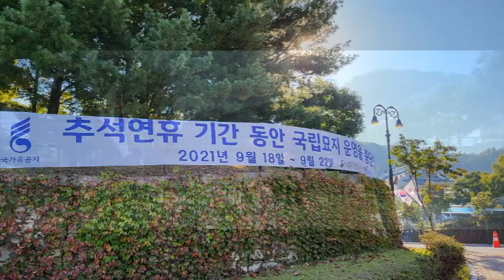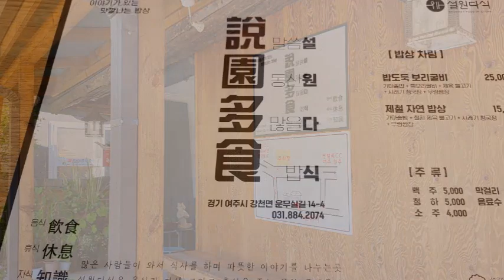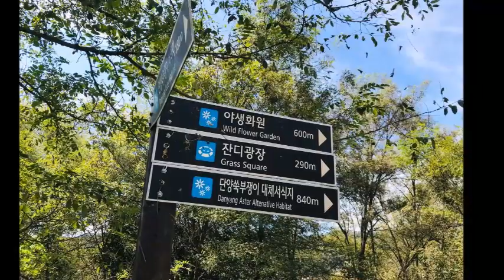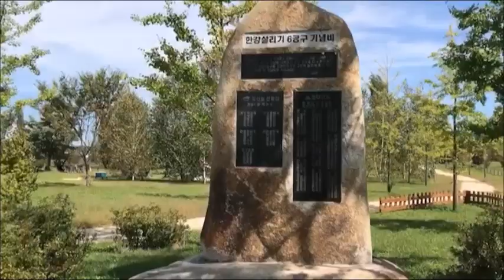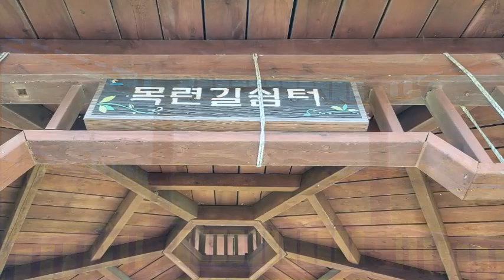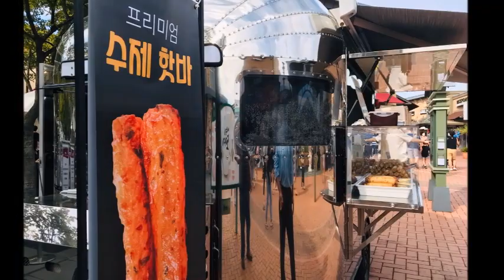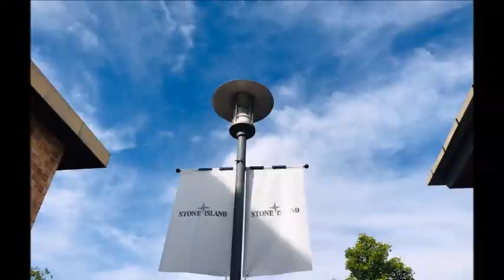한가위 휴일 가족나들이 2021.09.20 월요일